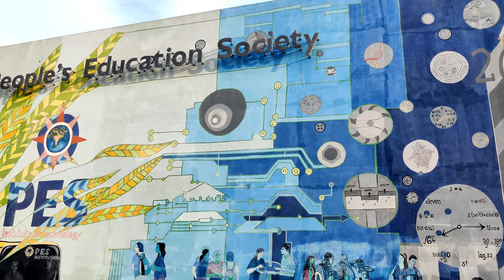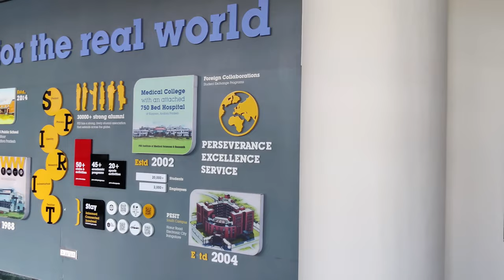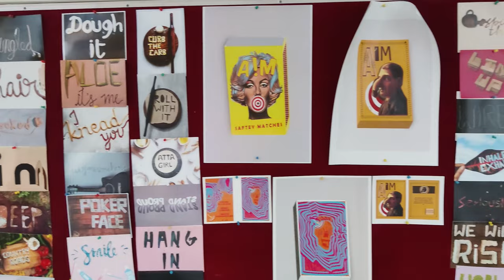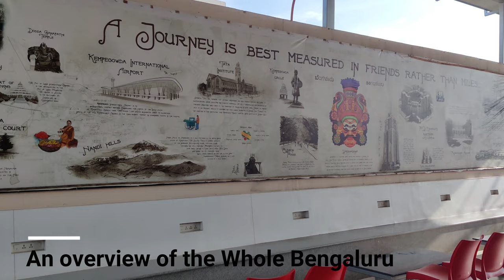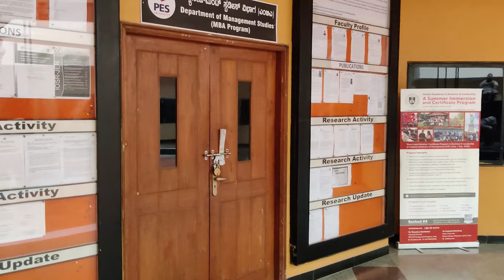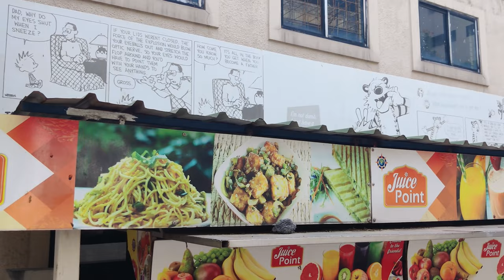PES University Full Campus Tour | Ring Road Campus | Bengaluru | In Just 10 Mins.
A Complete Campus Tour of PES University in just 10 Mins.
PES University was established in 1972 and boom it is gonna reach its Golden Jubilee celebration next year.

**This Video is Sponsered by "Get College Admissions"**
About "Get College Admissions":
"Get College Admissions" consultancy firm is one of the leading admission consultancies which is known for successfully providing admissions to lots of students to a variety of colleges all across India.

I'll provide you with the time snippets so you can watch whichever block of our college you like.
0:00 - Start
On the Campus of PES University you'll get to see the following:
0:57 - Block A(MRD Block)
2:24 - The Amphitheatre
3:00 - Block BE
5:12 - The 13th Floor(You are gonna love this).
7:05 - Tech Park
8:46 - Block G
9:15 - Block F
10:00 - Gym and Other Sports

PES University is one of the top 5 Colleges in Karnataka and it has two branches in Bengaluru designated for Engineering namely Ring Road Campus ( Main Campus) and Electronic City Campus.
The Admissions for PES is via PESSAT, CET, JEE and Management.
PESSAT: An Exam organized by the college to get into various branches of the college and Fees through PESSAT would be around 3.3 Lakhs
The closing Rank for CSE in RR campus this year is around 659.
The closing Rank for CSE in EC campus this year is going around 1000.
CET: Getting into PES via CET is more worthy than via PESSAT and Fees would be (65k + 40k).
Closing Rank for CSE in RR campus goes around 800.
Closing Rank for CSE in EC campus goes around 1.2k.
JEE: University takes the students based on a cutoff percentile in JEE.
Other Video Links of PES:
For admission related Queries:
Wish you Happy Studying.